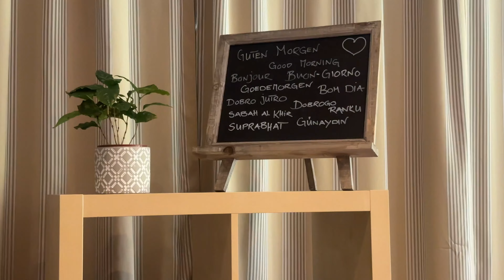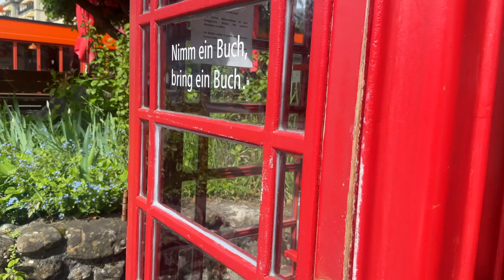Travel Vlog | Berner Oberland: Interlaken, Grindelwald and Swiss Alps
Come on a road trip with me to the Swiss Alps!
From Lake Como straight the Berner Oberland region, a magical area among scenic mountains, blue lakes and quaint villages.